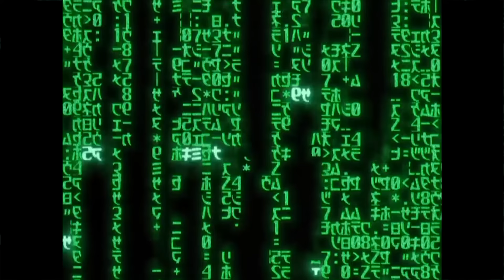Josman - MATRIX (Intro)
Josman - Matrix (Prod. Karleeto)

Real : Marius Gonzalez
Mix : Eazy Dew

Bienvenue sur la chaine officielle de Josman